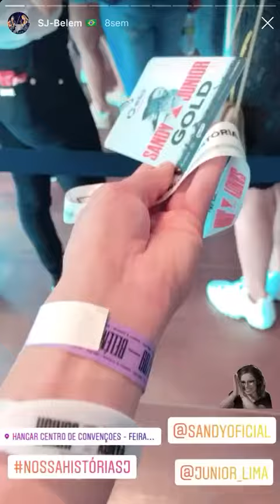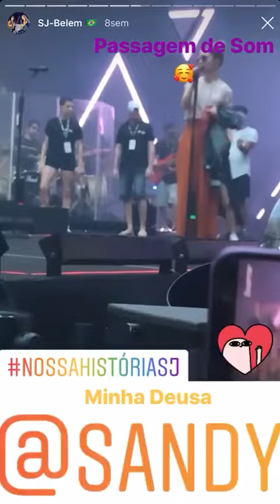Sandy e Junior Nossa História - Belém 🇧🇷 eu fui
Eu fuuuui no show da turnê Nossa História Sandy e Junior - 14/09/2019 show em Belém, 🇧🇷 !! Obrigado meus ídolos, amo vocês ❤️💙